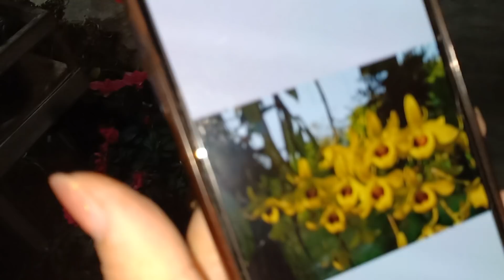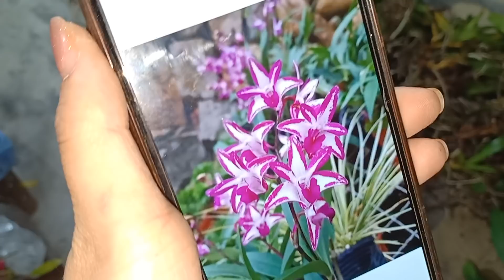TỐI 30/11 LONG TU XUÂN DILINH,HT VÔI THUẦN,TRÂU HOA TẾT,HÀNG RỪNG GIÁ RẺ.LH 0393998895 / 0966121377